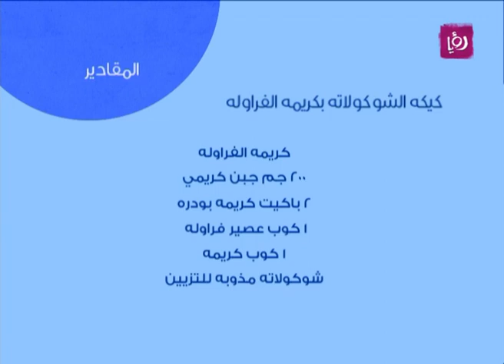غادة التلي تحضر كيكة الشوكولاتة بكريمة الفراولة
غادة التلي تحضر خلال مطبخ دنيا يا دنيا كيكة الشوكولاتة بكريمة الفراولة.